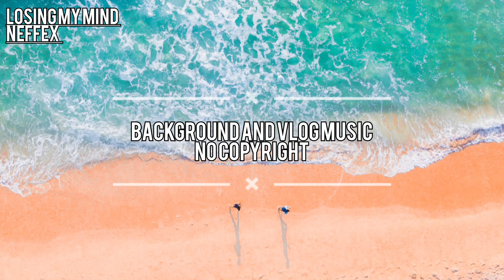LOSING MY MIND - NEFFEX BACKGROUND AND VLOG MUSIC NO COPYRIGHT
best backgrounds and vlogs without copyright music without copyright so you can use them in your YouTube videos

  use of free music download for you YouTube users without copyright